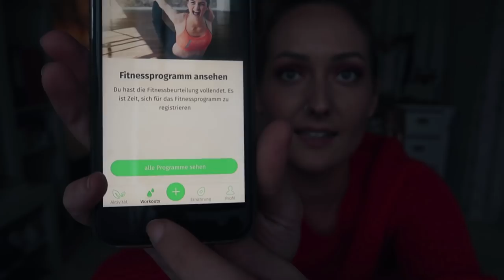ANGSTATTACKEN & STRESS // Bye 2017 und HELLO 2018!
Ein riesen Danke an 8fit, die mich bei diesem und dem nächsten Video als Sponsor unterstützen!